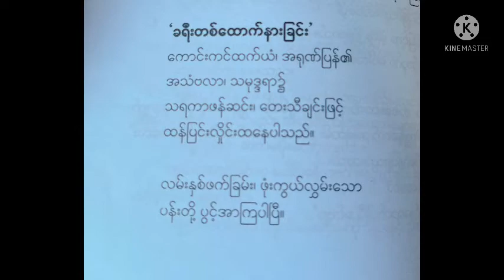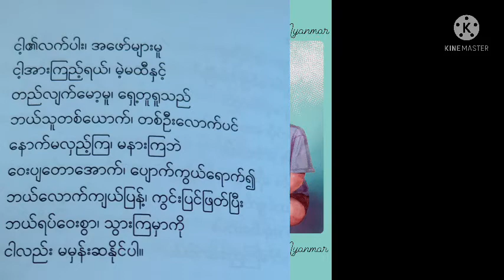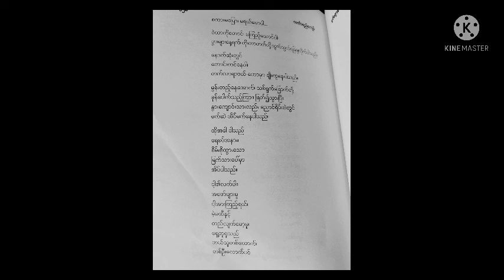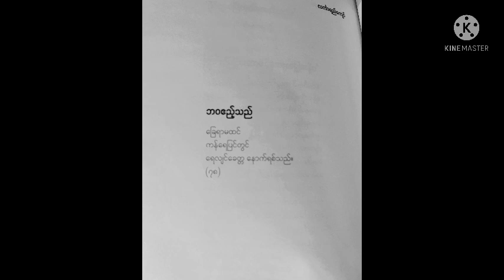လင်္ကာရည်ကျော် - ချစ်စရာ့အိမ်ကလေး/၂၀၁၁ (Nora Audiobooks Myanmar)